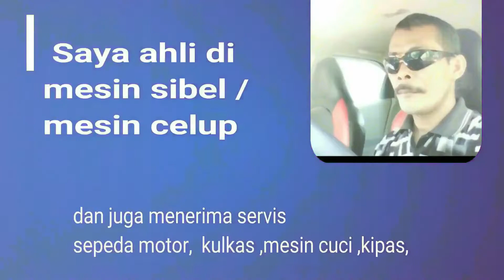CARA MELEPAS grebok MESIN CUCI LG PINTU 1 DENGAN ALAT SEDERHANA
Cara melepas  bearing gearbox mesin cuci